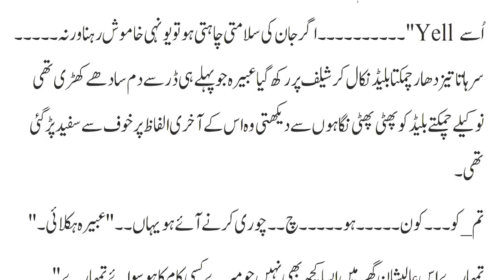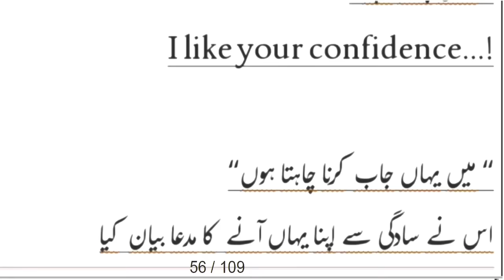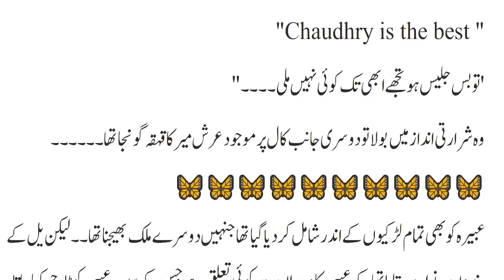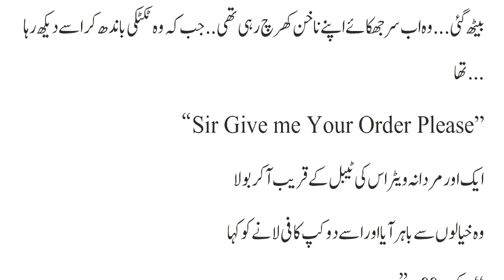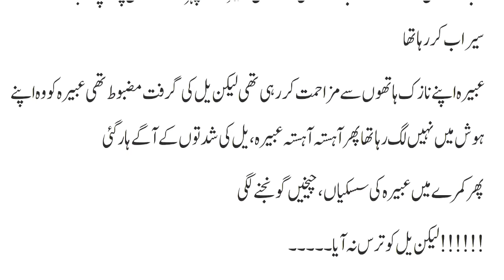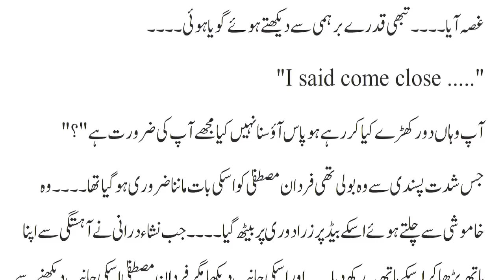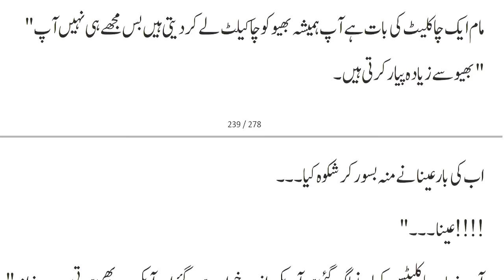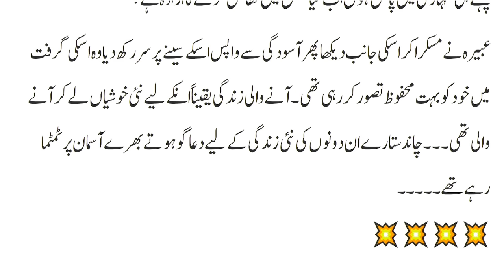Ghayal Ishq Complete Novel | New Romantic novel | Gangster based | Police Officer | Novels Library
Ghayal Ishq Complete Novel | Gangster based | New Romantic novel | Police Officer | Novels Library